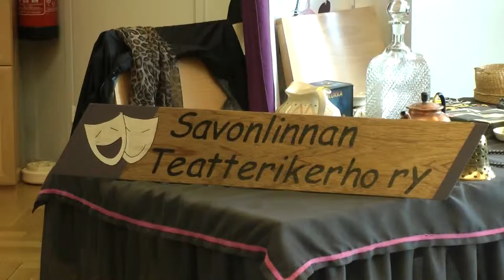Teatterin myyjäisistä pukuja ja rekvisiittaa sopuhintaan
Savonlinnan Teatterin myyjäis-idea lähti pukuvaraston tyhjentämisen tarpeesta. Kaupan on monenlaisia pukuja vanhoista näytelmistä sekä monenlaista rekvisiittaa. Myyjäisten muotinäytös pidetään 15.5. Haastattelussa näyttelijä Lauri Kortelainen

Kuvaus: Johannes Repo © Itä-Savo Oy
Haastattelu: Keijo Vähähyyppä
Tuotanto © Itä-Savo Oy